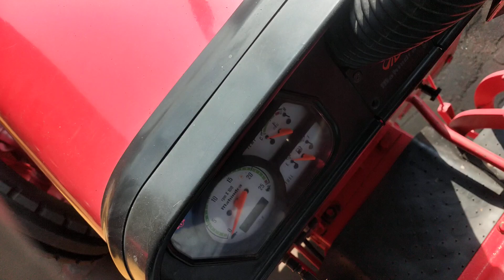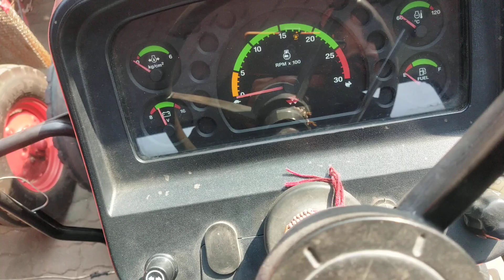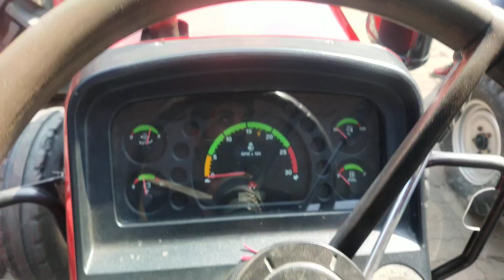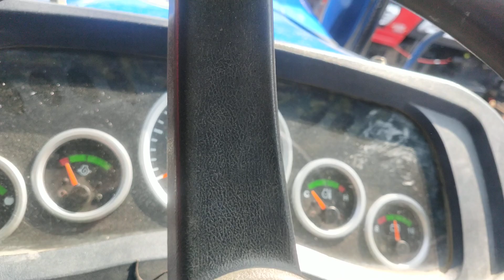पार्ट-228 ll ट्रैक्टरमंडी शामली||NEW VIDEO||। Tractor Mandi Mini Tractors Available Now..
किसान भाइयों राम राम नमस्कार
प्रगतिशील किसान यूट्यूब चैंनल पर 🙏🏻🙏🏻हार्दिक स्वागत है।।
किसान भाइयों अगर वीडियो अच्छी लगे लाइक 👍 जरूर कर दे।।
धन्यवाद।।
Tractor mandi
Newhollendtractor
Tractormandi
Tractorvideo
Mahindratractor
Newhollandtractor
Masseyferguson
Eichertractor
Swarajtractor
Sonalikatractor
Deutzfahzrtractor
Sametractor
Hnttractor
Hmttractor
johndeertractor
kubotatractor
Acetractor
Alttractor
Powertractractor
Farmtractractor
Solistractor
preettractor
indofarmtractor